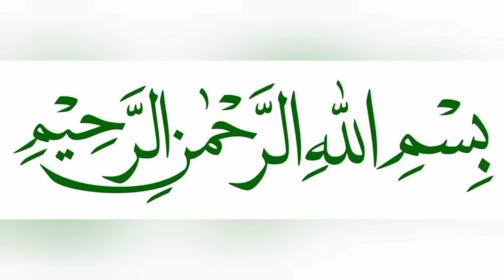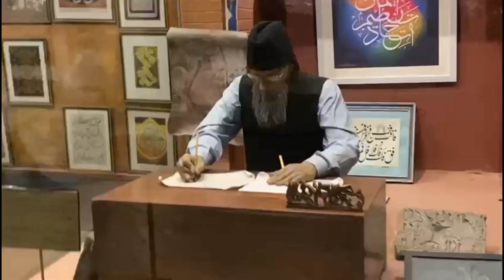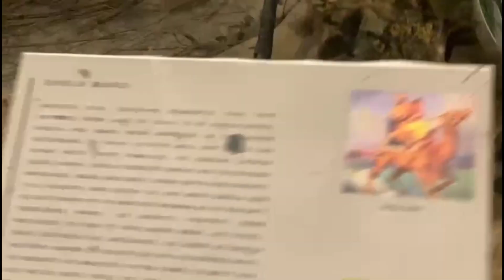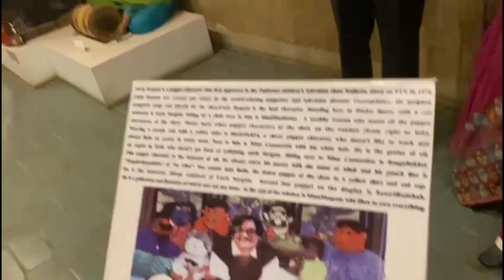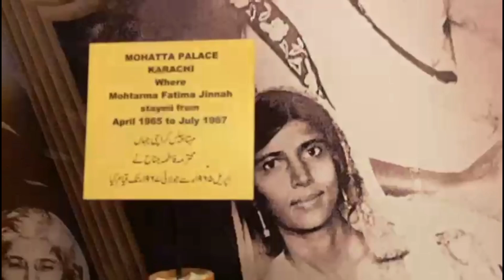Pakistan Monument Museum Islamabad | Moument Museum Islamabad | History Meseum | Life With Almas